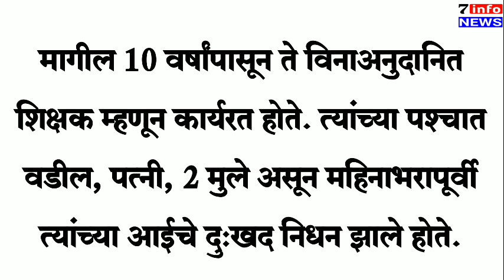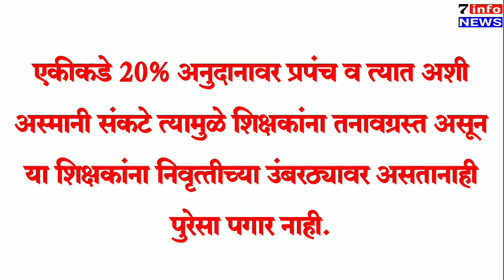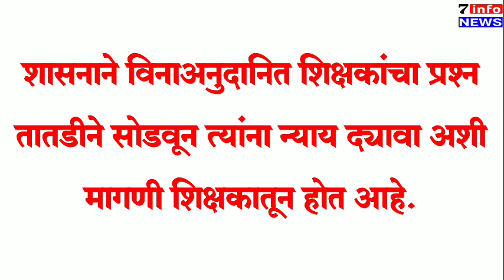भोकरदन येथे विनाअनुदानित शिक्षकाचा हृदयविकाराने मृत्यू. 20 वर्षांपासूनच्या शासनाच्या वेळकाढू धोरणाचा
भोकरदन येथे विनाअनुदानित शिक्षकाचा हृदयविकाराने मृत्यू. 20 वर्षांपासूनच्या शासनाच्या वेळकाढू धोरणाचा आणखी एक बळी.

 भोकरदन तालुक्यातील गोद्री येथील कै.शेवंताबाई विद्यालयातील विनाअनुदानित शाळेवर कार्यरत असलेले श्री.देविदास एकनाथ नवेरकर (वय 34 वर्षे) यांचे 1 फेब्रुवारी रोज शनिवारी सायंकाळी 7:00 वाजता हृदयरोगाच्या तीव्र झटक्याने दुःखद निधन झाले.

मागील 10 वर्षांपासून ते विनाअनुदानित शिक्षक म्हणून कार्यरत होते. त्यांच्या पश्चात वडील, पत्नी, 2 मुले असून महिनाभरापूर्वी त्यांच्या आईचे दुःखद निधन झाले होते.

गेल्या दशकापासून विनाअनुदानित शिक्षक अडचणीत असून श्री.देविदास नवेरकर देखील या कारणांमुळे सदैव तणावाखाली होते. शासनाच्या उदासीन धोरणामुळे महाराष्ट्रात आजवर अनेक शिक्षकांना आपला जीव गमवावा लागला आहे.

एकीकडे 20% अनुदानावर प्रपंच व त्यात अशी अस्मानी संकटे त्यामुळे शिक्षकांना तनावग्रस्त असून या शिक्षकांना निवृत्तीच्या उंबरठ्यावर असतानाही पुरेसा पगार नाही.

अशा विचित्र अवस्थेत शिक्षकांना वेठबिगारी करावी लागत आहे. नुकतेच मुंबई येथे विनाअनुदानित शिक्षकांच्या बेमुदत धरने आंदोलनात ते सहभागी होते. एका दिवसांपूर्वीच ते घरी परतले होते व त्यानंतर ही वाईट घटना घडली.

शासनाने विनाअनुदानित शिक्षकांचा प्रश्न तातडीने सोडवून त्यांना न्याय द्यावा अशी मागणी शिक्षकातून होत आहे.